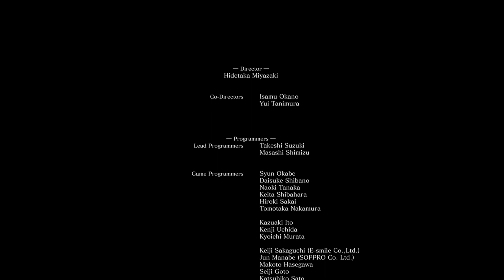Dark Souls 3 Part 14 Kiln of the First Flame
Gwyn my man.